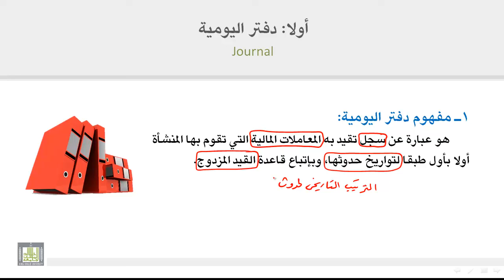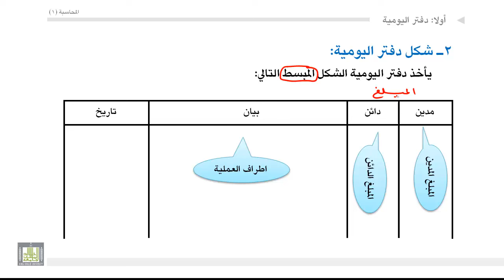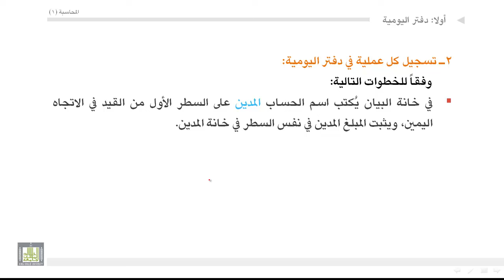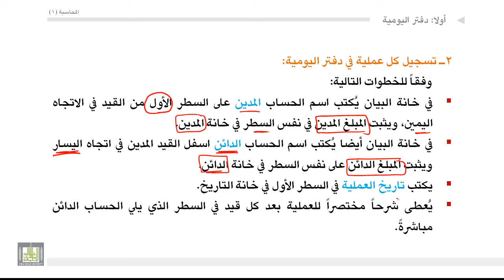مبادئ المحاسبة - دفتر اليومية 2-3